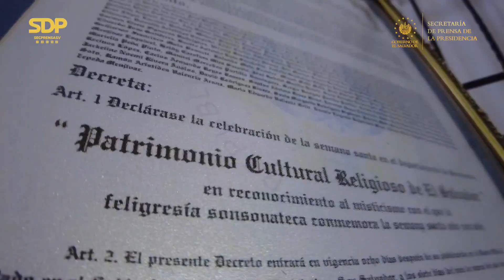Gobierno del Presidente Nayib Bukele se mantienen activas durante el periodo de Semana Santa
SemanaSanta | Las instituciones del Gobierno del Presidente Nayib Bukele se mantienen activas durante el periodo de Semana Santa para cuidar de la población. Las festividades religiosas dieron inicio este viernes en el municipio de Sonsonate.